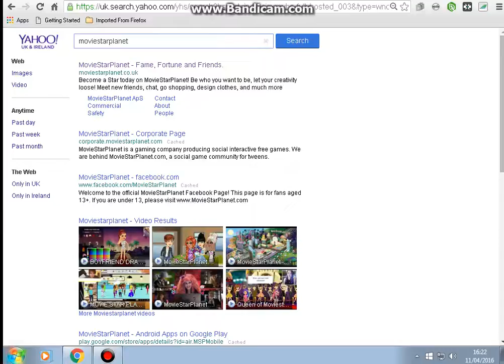Transgender msp prt1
I discover'd this funny thing on msp new users lol plz check it out its like real funny!